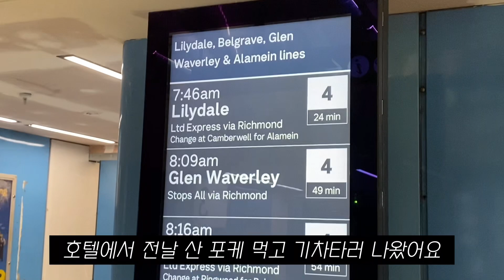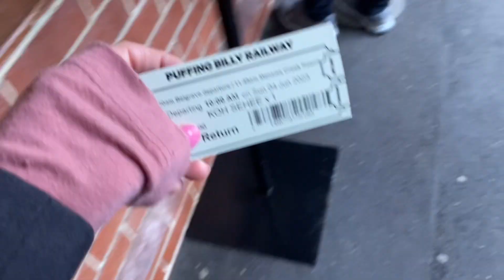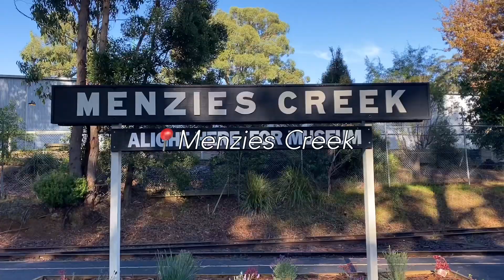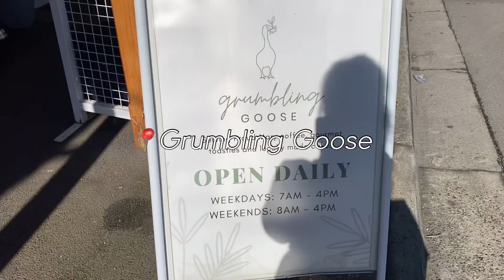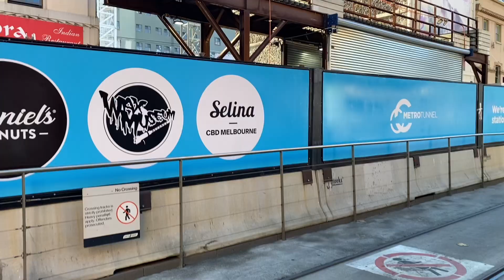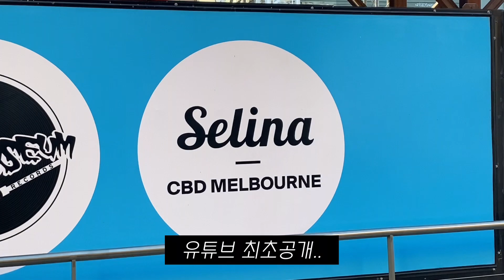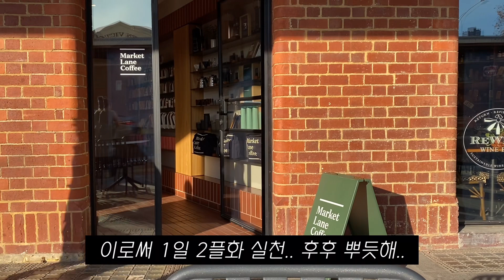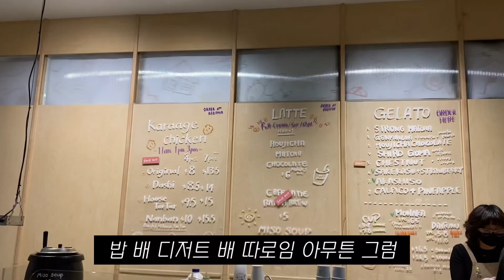승무원 VLOG | 멜번 비행🇦🇺 #2 | 호그와트행 기차 퍼핑빌리🚂 | 멜번에서 번호를.. | 1일 2플랫화이트☕️ | 퀸 빅토리아 마켓 | 멜번 맛집 | 젤라또 맛집 추천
멜번에서 hair나오지 못하는 중..🫶